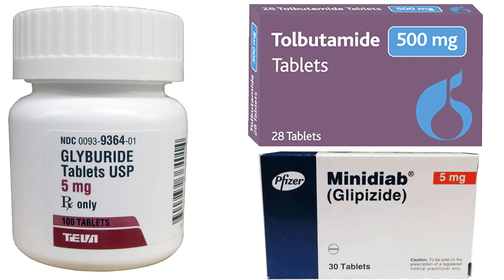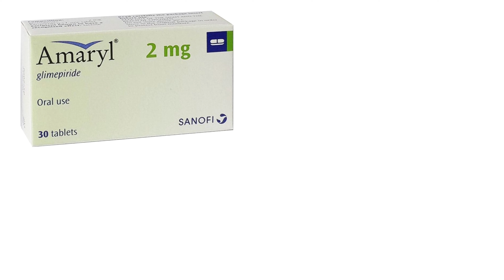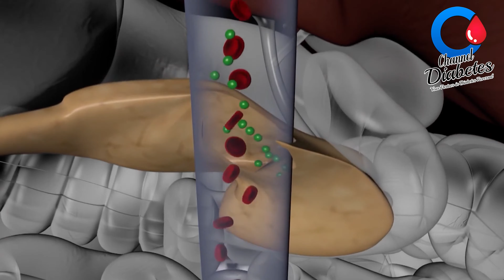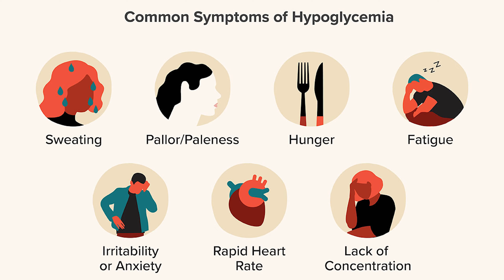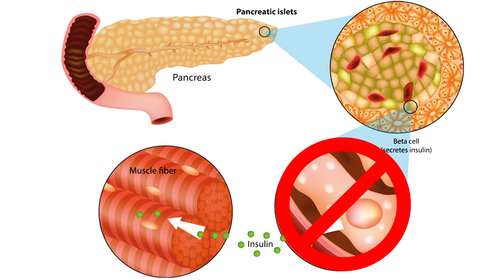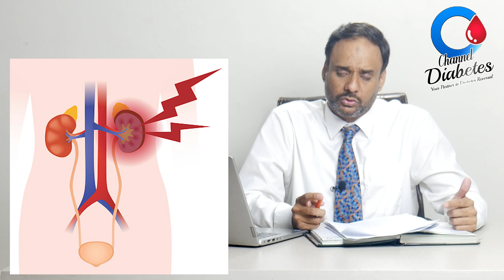Sugar ki eham dawai Sulphonylurea hamaray jisam ko kesay tabah kerti ha l Channel Diabetes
Sulphonylurea aik eham dawai ha jo sugar k mareezo ko di jati ha lekin sugar ki baqi dawaeyo ki tarah ye bhi sugar k merz k khatma ni kerti bal k sirf or sirf waqti tor per sugar ko control kerti ha. lekin ic k sath sath ic k be shumar side effects hain jo hamaray jisam ko sakht nuqsan pohnchatay hain. detail video me dekhiye...

qurbani k gosht se ab na pait kharab ho na uric acid berhay, ji bher ker khain

Todays Topics:-

Sugar ki eham dawai Sulphonylurea hamaray jisam ko kesay tabah kerti ha
channel diabetes
zahid irfan diabetes reversal coach
zahid irfan diabetes channel
zahid irfan green shake
diabetes reversal
diabetes reversal success stories
diabetes reversal program
how i reversed my diabetes
side effects of sugar medicine in hindi
sulphonylureas mechanism of action
sulphonylureas mode of action
reverse diabetes without medication
sugar ka ilaj in urdu